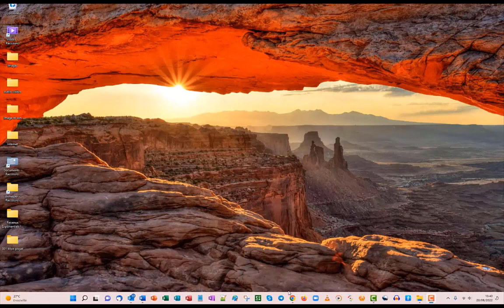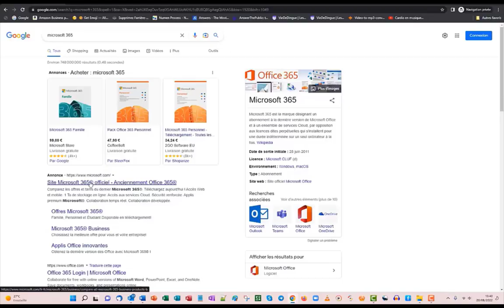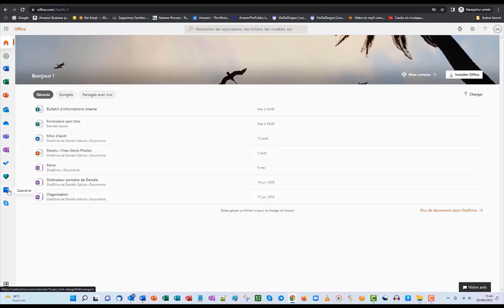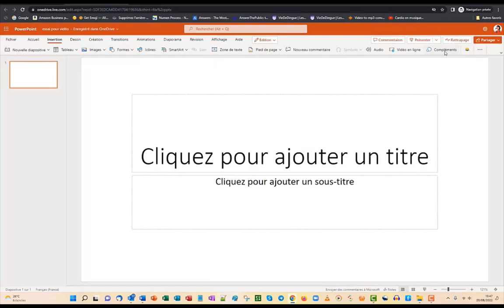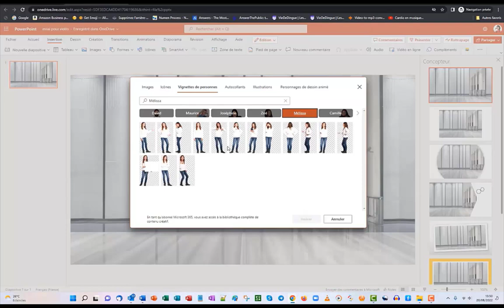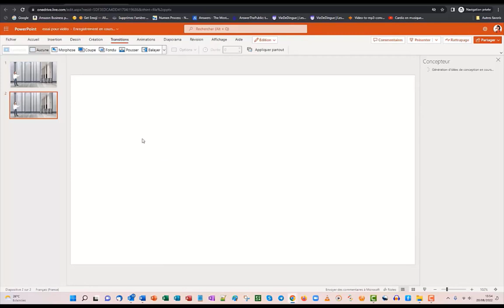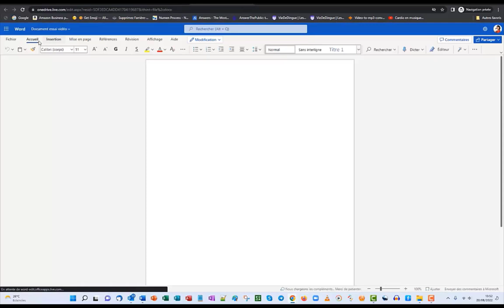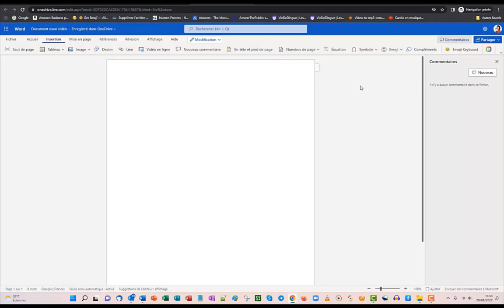Comment utiliser PowerPoint 365 gratuitement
Créer une image Gif, une vidéo, une présentation, c'est très simple avec PowerPoint, je te montre comment l'utiliser gratuitement pour profiter de ma formation gratuite.
5 astuces pendant 5 jours pour rendre tes présentations plus sexy, formation offerte👁️‍🗨️